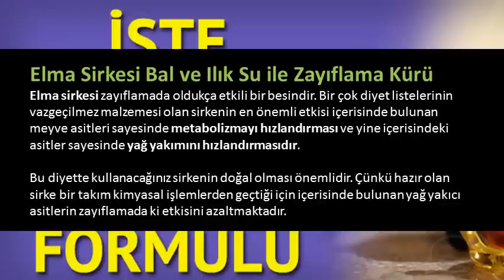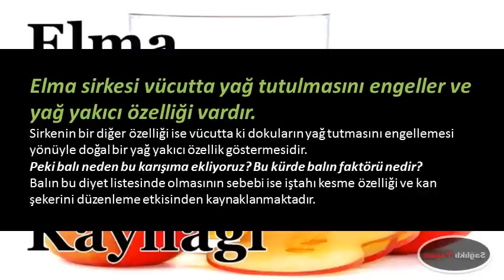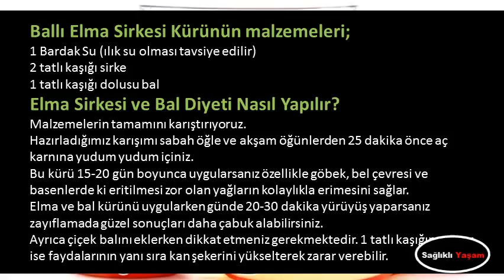Elma Sirkesi İle Zayıflama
Elma Sirkesi İle Zayıflama,elma sirkesi ile 10 kilo verdim
elma sirkesi zayıflatırmı yorumlar,elma sirkesi kürü,elma sirkesiyle zayıflayan varmı,elma sirkesi ile zayıflayanların yorumları,elma sirkesi zayıflatırmı kadınlar kulübü,üzüm sirkesi zayıflatırmı,elma sirkesi zayıflatırmı ibrahim saraçoğlu